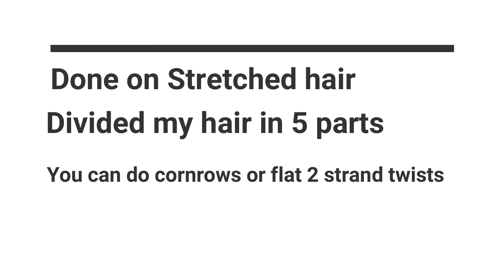(ENG) PROTECTIVE STYLE FOR NATURAL HAIR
Hi,
this is protective hairstyle for natural hair.
I have done cornrows and bantu knot ou on twist-braided hair.
I used Curlshoppe butter twist, gelly butter and healthy edge from Upnorthnaturals.